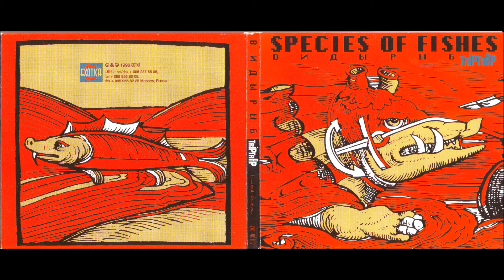Species Of Fishes - The Web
Альбом "TripTrap" 1996